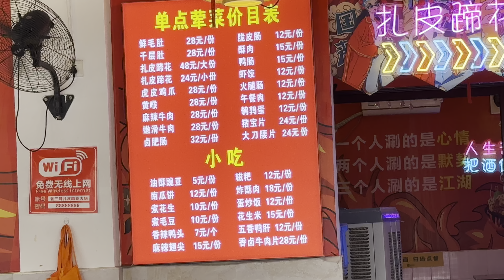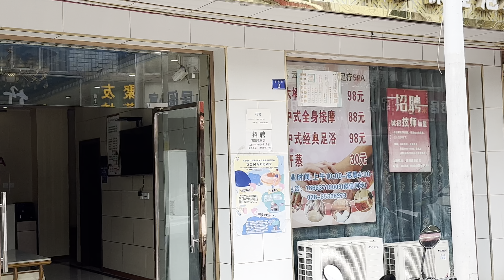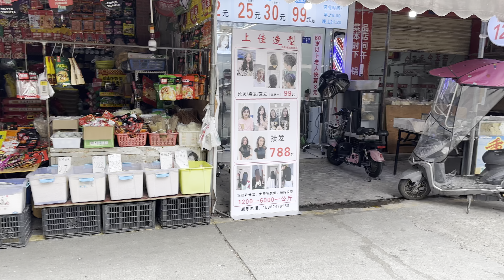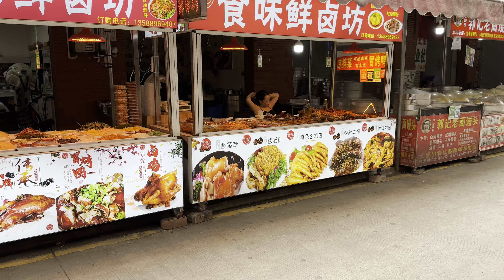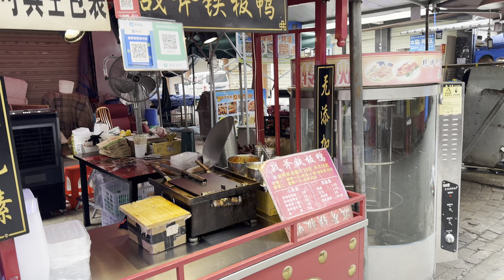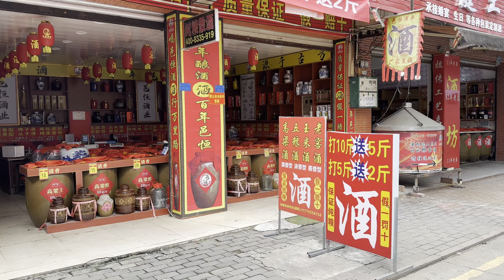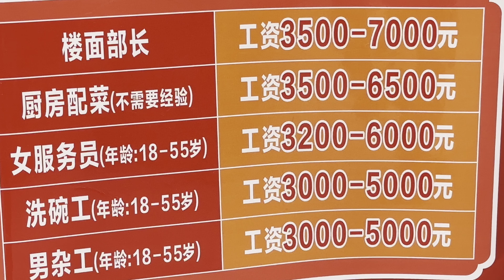成都，紅光鎮現狀？